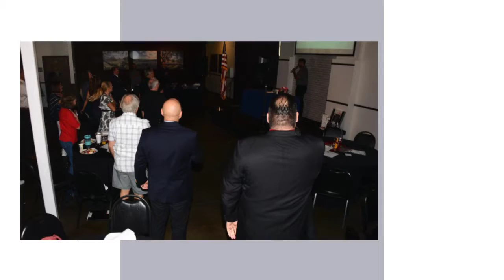MurrietaWildomar July 2018 Chamber Breakfast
Raj, got our Party Started Right today! Networking, Participating, Inspiring is what we do @ Murrieta/Wildomar Chamber!